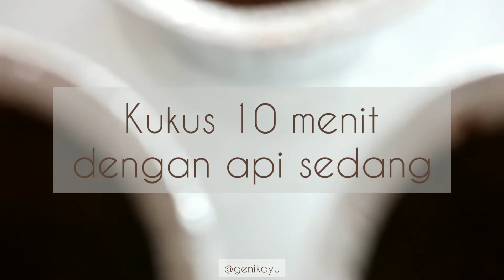Lava Cake Chocolatos tanpa mixer tanpa oven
CHOCOLATOS LAVA CAKE .
by @genikayu (source uli kitchen)
bahan : .
3 bungkus Chocolatos drink
100 ml air panas
45 gr terigu
30 gr gula pasir
1 butir telur
3 sdm margarin cair .

Caa buat : .
- panaskan kukusan. .
- seduh chocolatos drink dengan air panas, aduk sampai larut. .
- masukkan gula pasir, aduk, lalu telur aduk, lalu terigu aduk, lalu margarin cair aduk rata. .
- tuang ke cetakan ya sdh di oles margarin & taburi terigu.
- kukus 10-15 menit api sedang. .